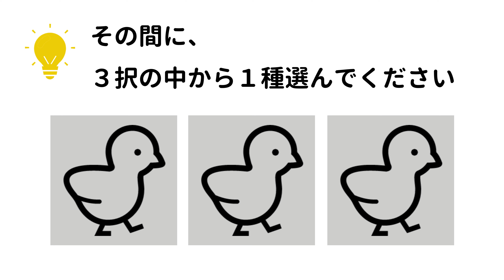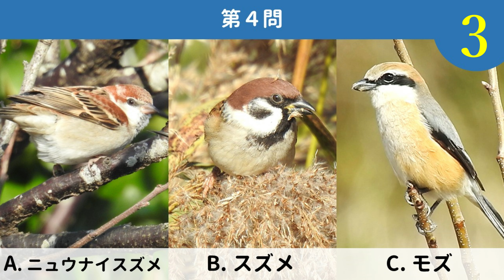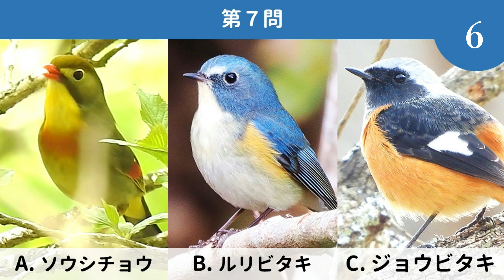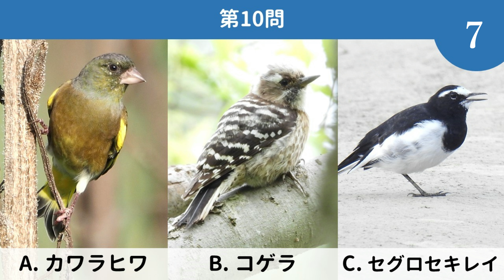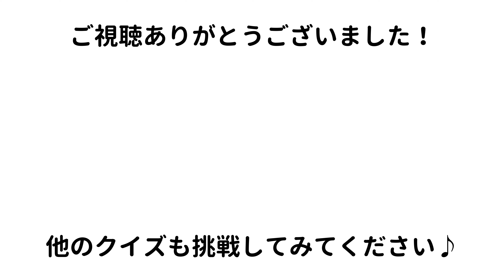当てて覚える！鳥の鳴き声クイズ【冬の鳥編】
今回は、冬によく聞く鳴き声をまとめました。

■鳴き声の種類
・さえずり
春～初夏の繁殖期に聞かれる、オスからメスへのアピールの鳴き声。
・地鳴き
普段の仲間同士のコミュニケーションに使う声。

■アイコンの説明
右：主な生息環境
左：留鳥＝渡りをせず、１年中同じ地域で見られる鳥。
　　夏鳥＝春、南方から日本に渡ってきて、夏にかけて日本で繁殖する鳥。
　　冬鳥＝秋、北方から日本に渡ってきて、日本で越冬する鳥。

■機材
※カメラおよびレコーダーの使用感について、インタビュー記事を書かせていただきました。
【カメラ：OM SYSTEM OM-1】※
【レンズ：M.ZUIKO DIGITAL ED 100-400mm F5.0-6.3】
【レンズ：M.ZUIKO DIGITAL ED 12-200mm F3.5-6.3】
【レコーダー：オリンパス リニアPCMレコーダー LS-P4 】
【ショックマウント：オリンパス SM2】
【オーディオケーブル：オリンパス KA335】
【雲台：Velbon FHD-53Dビデオ雲台】

【カメラ：Nikon COOLPIX P900】
※生産終了後の在庫出しで、プレミアム価格となっている場合がございます、ご注意ください。
私は45000円程度で購入しました。上位機種P950はこちら
【レンズフード：67mmチューリップ花型レンズフード 67mmUVフィルター】

■私が使っている図鑑等